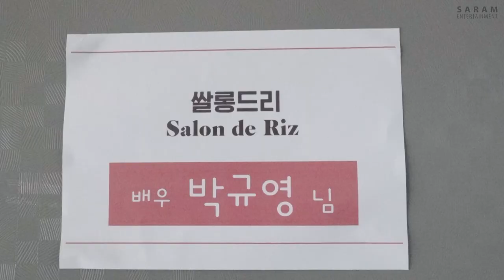[배우 박규영 Park Gyu Young] 가을 아침 햇'쌀'🌾같은 박규영🍂